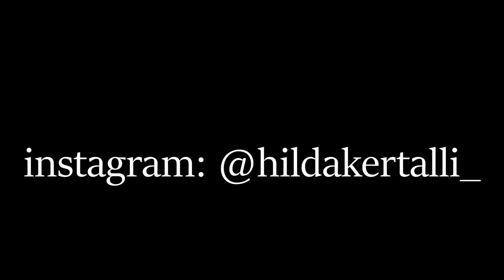babagjyshja bën intervista në tiranë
ho ho ho mirupafshim